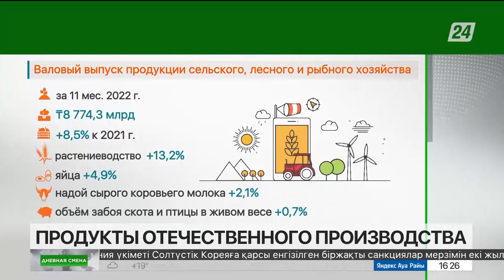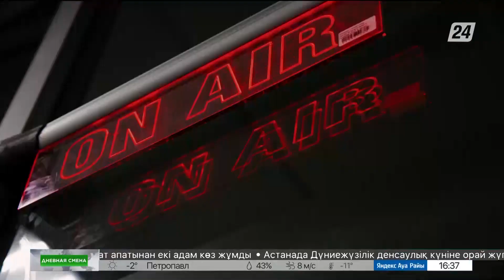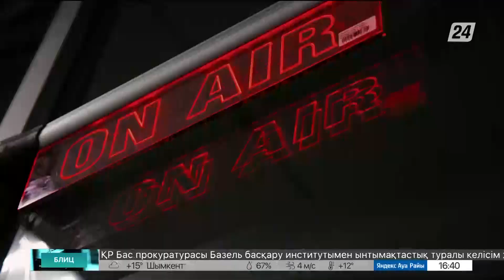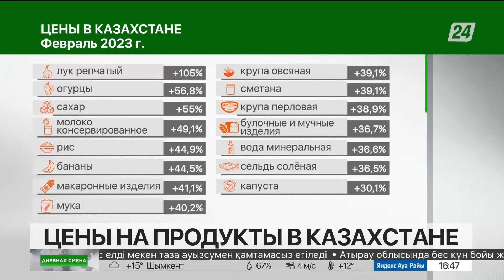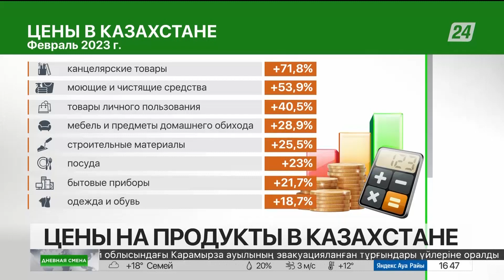Развитие отечественного производства. Дневная смена| 07.04.2023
Гульзат Нурбаева, руководитель Управления комитета торговли МТИ РК;

Эльбеги Абдиев, заместитель председателя Союза торговых сетей РК;

Асет Айтбаев, управляющий директор департамента торговли и развития малого бизнеса НПП «Атамекен»;

Марат Каирленов, экономист;

Дамир Егизбаев, пресс-секретарь Министерства сельского хозяйства РК.